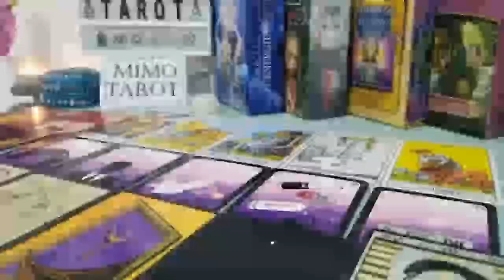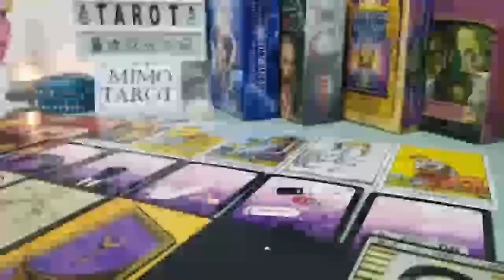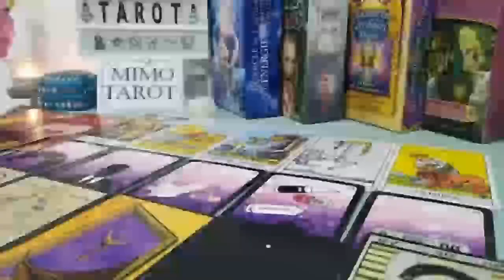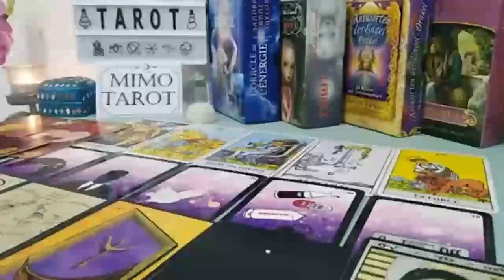CAPRICORN TAROT LOVE READING, THEY WANNA BACK TO YOUR LIFE